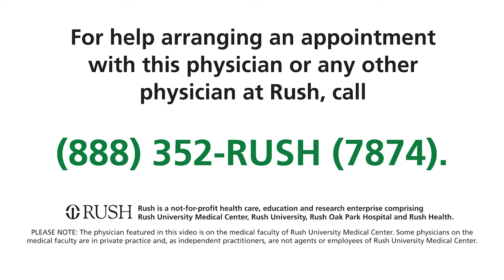John Zajecka, MD, Psychiatrist at RUSH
John Zajecka, MD, is a psychiatrist with RUSH. He specializes in treatment-resistant mood disorder. In this video, Dr. Zajecka discusses using cutting-edge diagnostic and treatment options like genetic markers and brain imaging. His goal is not just symptom management but achieving full remission and functional recovery, akin to treating other medical conditions like cancer or infectious diseases.